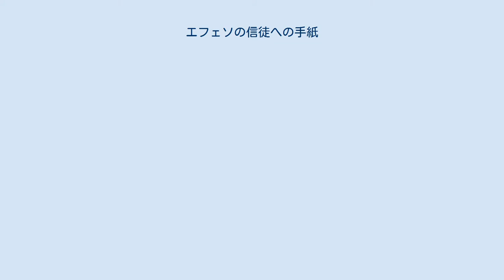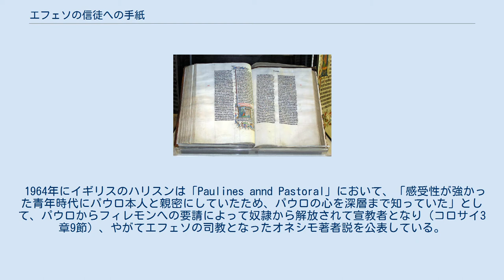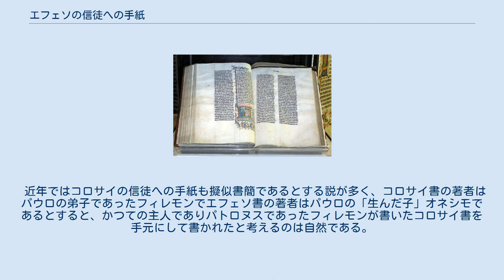エフェソの信徒への手紙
『エフェソの信徒への手紙』（エフェソのしんとへのてがみ）は新約聖書中の一書。
伝承では紀元62年ごろ、ローマで獄中にあった使徒パウロが小アジアのエフェソ（エフェソス）のキリスト者共同体にあてて書いたものであるという。
 この伝承が本当なら『コロサイの信徒への手紙』（コロサイ書）や『フィレモンへの手紙』（フィレモン書）と同じ時期に書かれたことになる。
現代では文献学の見地から本書簡の著者がパウロであるかどうかは疑問を持たれているが、聖書学者ウィリアム・バークレーはたとえパウロの名を借りたものだとしても『エフェソ書』は「使徒書簡の女王」といえるほどのものだと言っている。
日本語では『エペソ人への手紙』、『エペソ人への書』、『エフェソ信徒への手紙』、『エフェソ書』などと表記されることもある。
また脚注などでは、とりわけ章節を伴う出典参照において、しばしば「エペソ」「エフェソ」等と略記される。
 『エフェソ書』は特定の問題や状況に対処するために書かれたというわけではなく、パウロが自発的にエフェソスの共同体への愛情を示すものとして書かれたとされている。
彼は共同体のメンバーが「キリストの教え」に従って生きることを望んでいるが、『ローマの信徒への手紙』（以下ローマ書）とは異なり、『エフェソ書』ではパウロの救済に関する思想が書かれているわけではない。
むしろ、『エフェソ書』では救いと教会の関係が語られている。
 『使徒言行録』18:19-21にはパウロが3ヶ月ほどエフェソに滞在したことが書かれている。
パウロがエフェソにつくった共同体はアポロ、アクイラ、プリスキラといった人々が引き継いだ。
翌年、パウロが2度目にエフェソを訪ねたとき、彼はエフェソが小アジア西部における重要な共同体であると考え、同地に「三年間」滞在したという。
パウロはエフェソの共同体について「大きな門が開かれている」（一コリ16:9）というほど重視し、パウロの仲間たちの熱心な働き（使徒20:20および20:31）によってこの共同体は発展した。
エフェソから「アジア全域に」（使徒19:26）福音が伝わったと聖書は記している。
 パウロは最後のエルサレム訪問の途上でミレトスに立ち寄った折にエフェソの共同体の指導者たちを招いている。
そこでもうエフェソを訪れることはできないだろうと考えたパウロが指導者たちに最後の挨拶を送った（使徒20:18-35）。
 『エフェソ書』の以下の箇所の表現は、『使徒言行録』のミレトスにおける別れの言葉に由来すると思われている。
 本書は以下のように始まっている：「神のご意志によってイエス・キリストの使徒となったパウロが、エフェソの聖なる人々、イエス・キリストを信じる人々に手紙を送ります」（エフェソ1:1） そのためこの手紙の宛先がエフェソの共同体であり、著者がパウロであるとされてきた。
しかし、近代以降の聖書批評は、以下のような問題点を明らかにした。
 このような矛盾を解決する説明もいくつかあげられる。
たとえば以下のような説がある。
 1964年にイギリスのハリスンは「Paulines annd Pastoral」において、「感受性が強かった青年時代にパウロ本人と親密にしていたため、パウロの心を深層まで知っていた」として、パウロからフィレモンへの要請によって奴隷から解放されて宣教者となり（コロサイ3章9節）、やがてエフェソの司教となったオネシモ著者説を公表している。
 もしパウロが著者であるとするなら、パウロが最初にローマで投獄された時期に書かれたということになる。
すなわち紀元62年ごろ、パウロがエフェソの指導者たちとミレトスで別れてから4年後のことになる。
最初に触れたように『コロサイの信徒への手紙』などと異なり、『エフェソ書』は護教的（正しい教えを守ること）な目的で書かれたものではない。
『エフェソ書』は（あるいは小アジアの複数の教会に送られた可能性もあるが）パウロの教えのまとめ的なものである。
主なテーマはキリストに従うものの共同体をつくることが父なる神の意志に沿うものだということである。
 ローマ書ではパウロはイエスの義による義化という視点から描いているが、『エフェソ書』ではキリストとの一致という視点が重視されている。
 『エフェソ書』のスタイルやテーマは『コロサイの信徒への手紙』とよく似ている。
『エフェソ書』とコロサイ書の並行箇所は以下のようなものである。
 この並行箇所については以下のような...